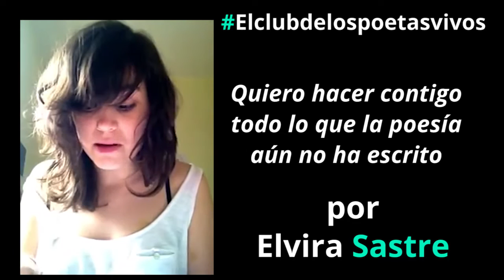Poema escrito y recitado por Elvira Sastre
En bez.es queremos darle un espacio a la poesía con elclubdelospoetasvivos. Esta vez es Elvira Sastre la que nos presta sus versos para engrandecer esta parte de nuestro medio.